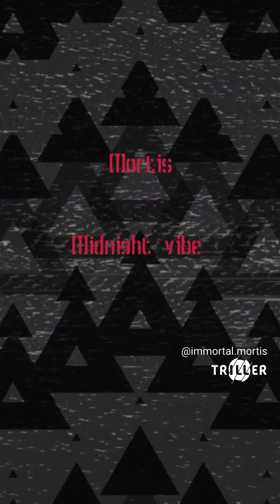mortis.... midnight vibe